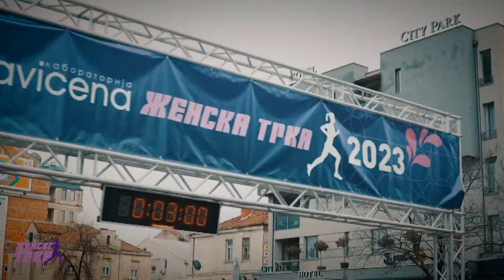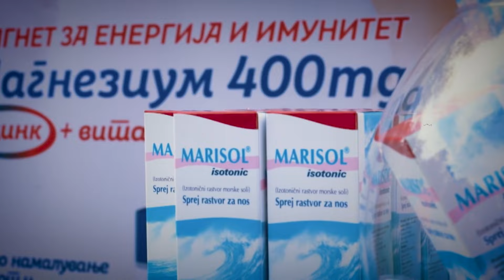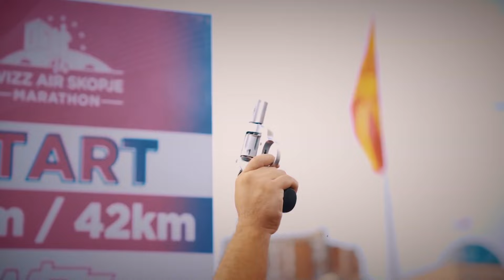“Женска трка“ - Мери Шешо Најденовска и Гордана Кузмановска Николовска